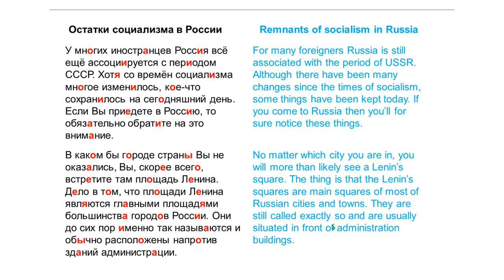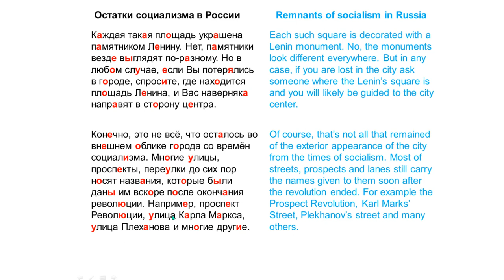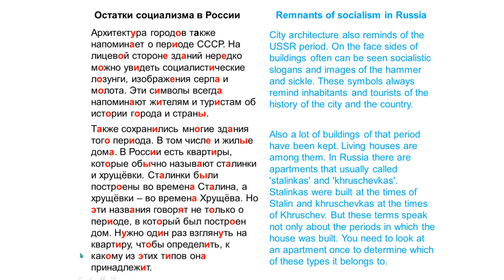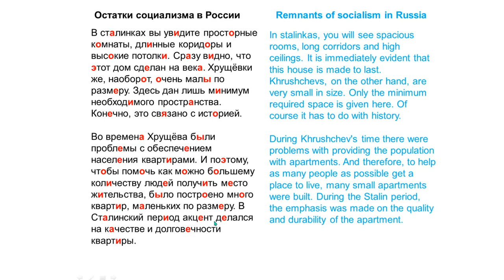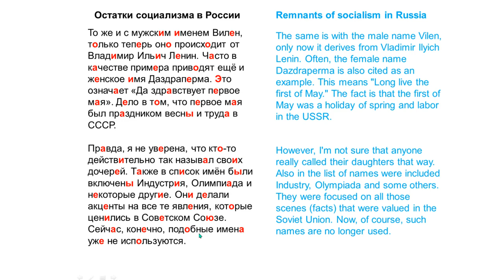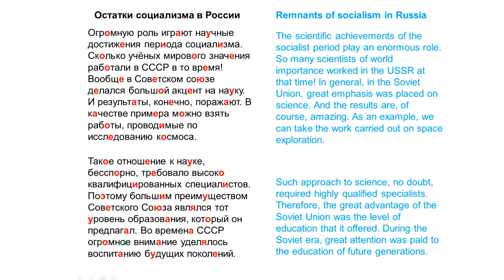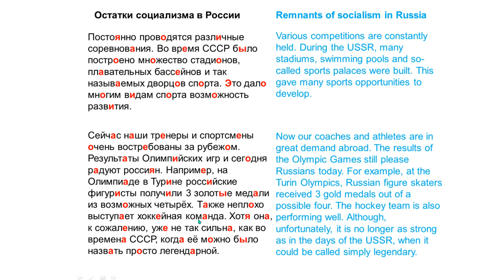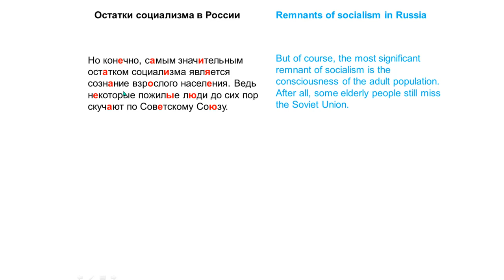Practice reading Russian text "Remnants of Socialism"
Practice reading Russian with correct pronunciation, intonation and word accent.